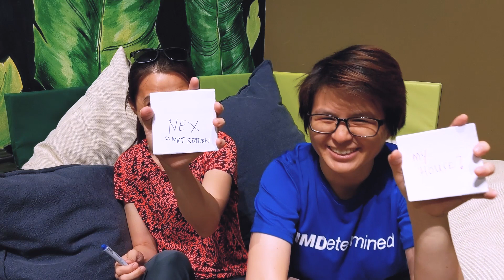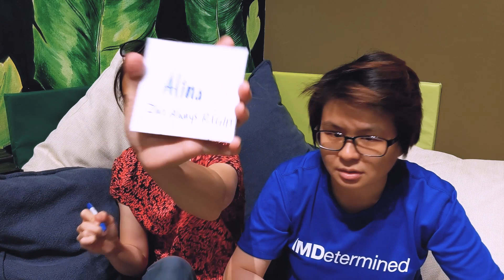The Not-Really Newlywed Challenge! Asian LGBT Singapore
We challenge each other to see who knows each other best!

Anyone keeping score?